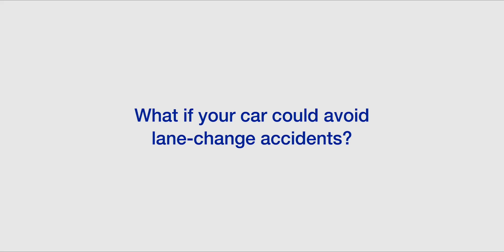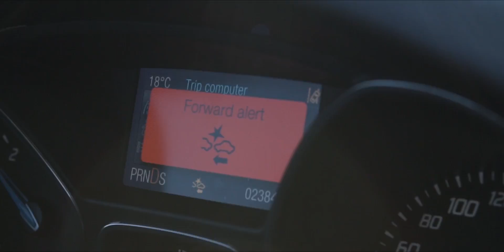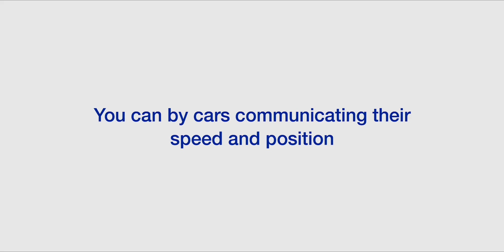Active Safety Demonstrations | Autoliv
Autoliv's Real Life Safety focus – seeking to join forces with car manufacturers and other partners to proactively improve functionality and safety is shown in these real-life demonstrations of Active Safety applications.

Autoliv showcases several active safety developments. Being “the eyes of autonomous driving”, Active Safety progress is crucial for sector development both in today's vehicles as well as for all aspects of future self-driving vehicles – and in a broader sense, for any traffic situation where product safety meets real life situations.

"Autoliv's vision is to save more lives, and through our Real Life Safety focus we make our vision reality,” says Frank Melzer, Autoliv Electronics